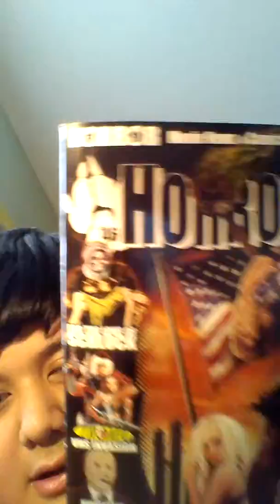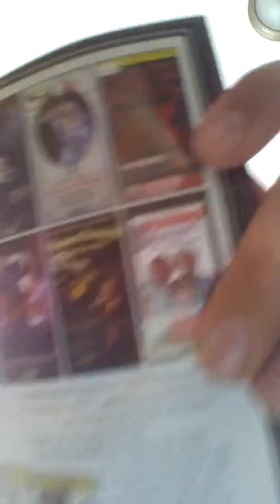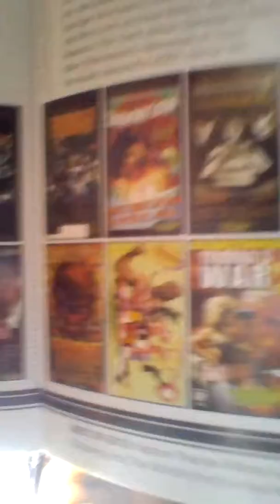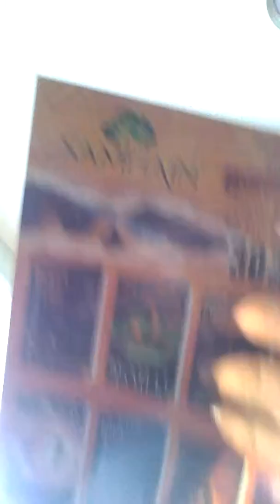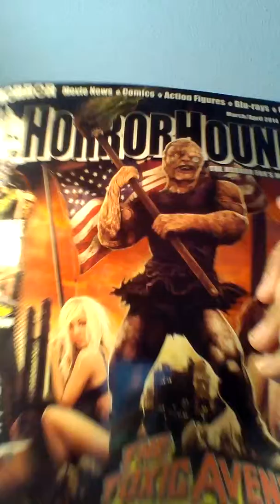The toxic avenger 30th anniversary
And more walking dead chibins